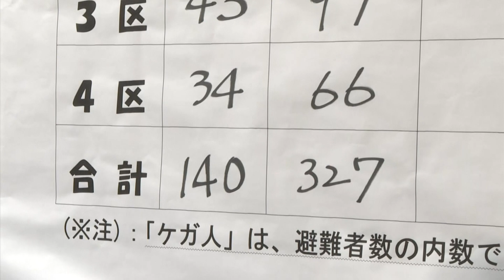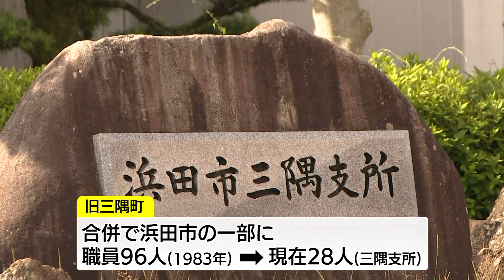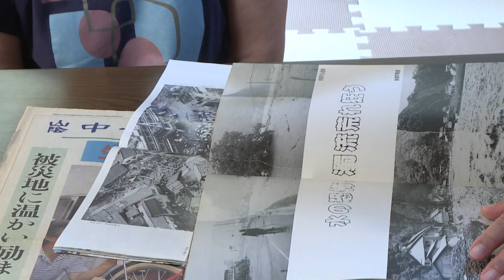死者・行方不明107人「58豪雨」からまもなく40年 合併に人口減少…これからは「共助」で災害に備え【島根発】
島根県西部を襲った「昭和58年7月豪雨（58豪雨）」。2023年7月で、死者・行方不明者107人を出した未曽有の災害から40年の節目を迎える。極端な気象現象による災害が相次ぐなか、当時の被害を知る人たちは、その教訓を忘れることなく、豪雨に備えている。